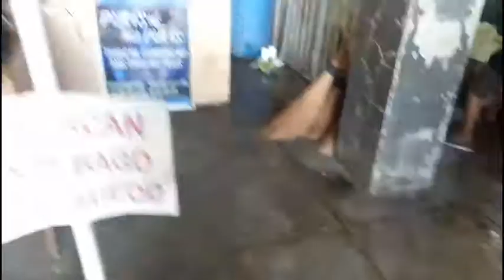P500.00 Palengke Challenge, Ano ano ang mga nabili ko?